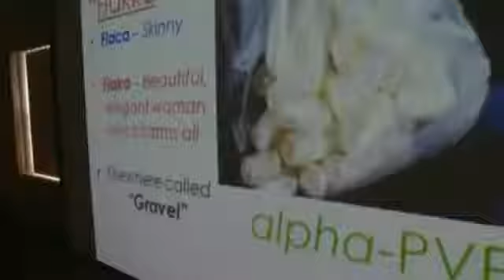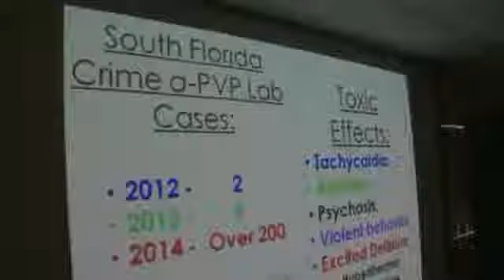FLAKKA - NEW SYNTHETIC DRUG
FLAKKA can make you feel extremely paranoid and makes you feel like you have incredible strength.  If you come across someone you believe is on FLAKKA please call 911.